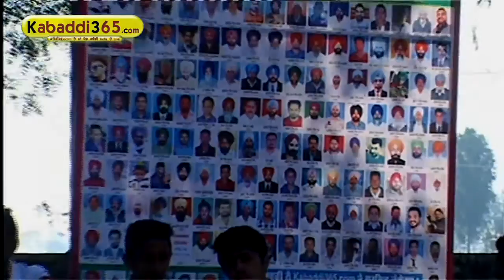(1) Dod (Faridkot) Kabaddi Tournament 22 Feb 2016